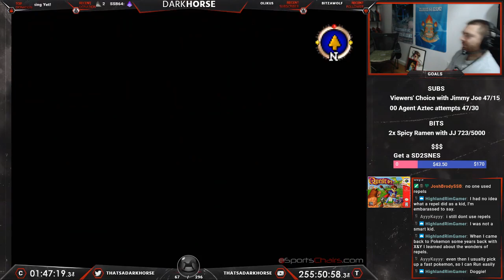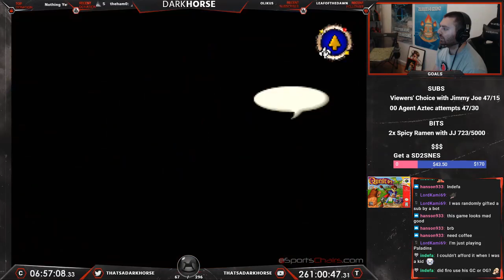Quest 64 - Darkhorse Beats EVERY N64 Game - The Great N64 Challenge